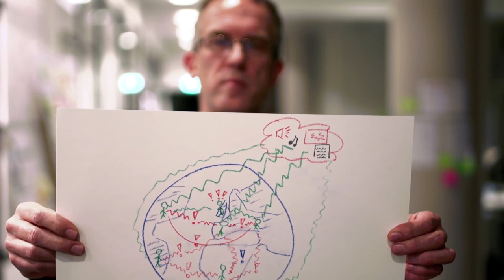Richard's Dream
Richard Ranft's dream for Europeana - Music: Rebecca Foon - Hearts Mend (Prelude), shared under a CC-BY-NC-ND license